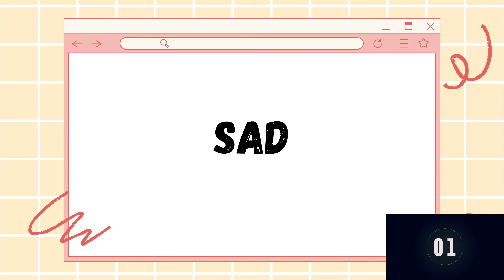Emotion Charades Part 1 | Fun Interactive Games